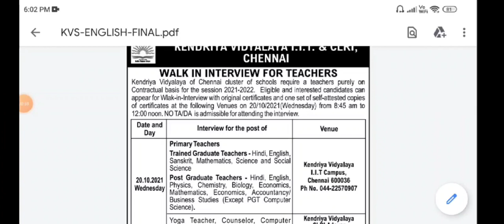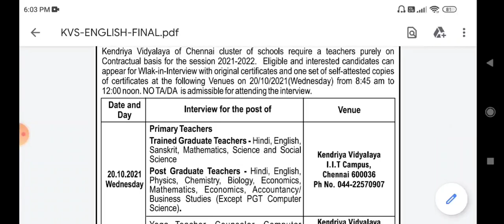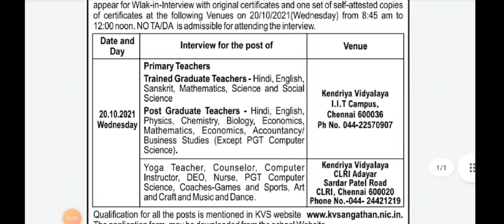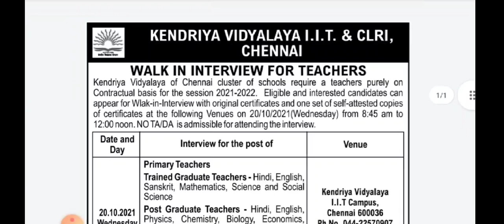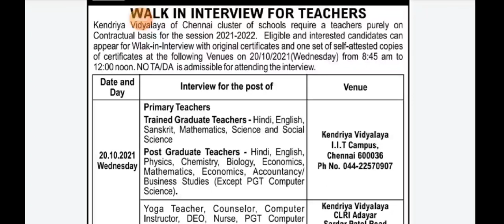CLUSTER OF KVS SCHOOLS TEACHER VACANCY 2021 I ALL SUBJECTS PGT TGT PRT OTHER POSTS I BIG RECRUITMENT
BELOW IS OFFICIAL WEBSITE LINK FOR DETAILS